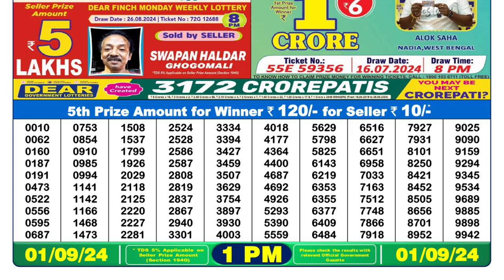🔴Dear Lottery Sambad 1pm today 01.09.24 Nagaland State Lottery Result